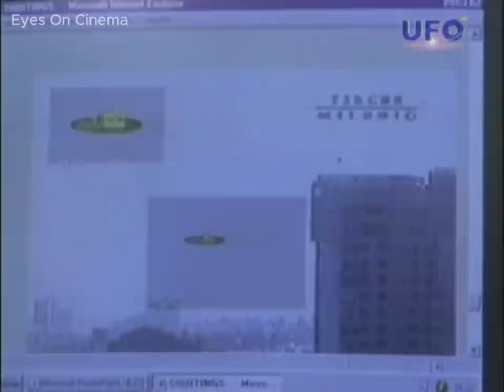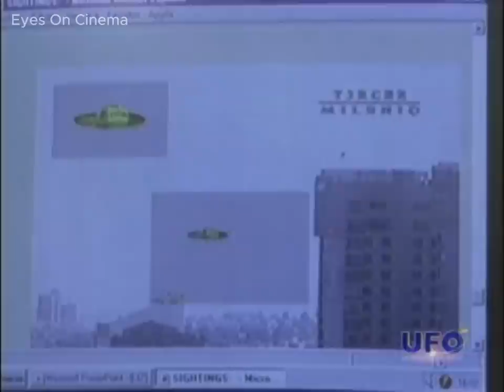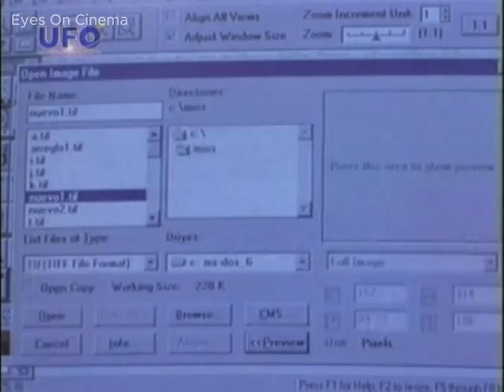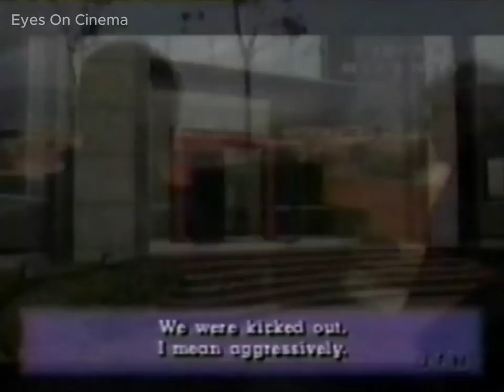Eyewitnesses & (video) experts talk about a UFO hovering above buildings in Las Lomas, Mexico, 1997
"The UFO "Las Lomas" Mexico City August 6, 1997.
The Author revealed 18 years later:"

Thanks, EOC